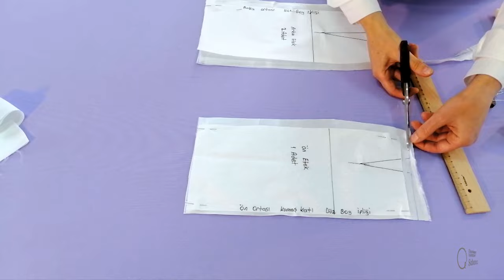Düz Dar Etek Dikimi (How to sew a skirt for beginners)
Sabancı Olgunlaşma Enstitüsü olarak "Kadın Giysi Dikimi Dersleri" serisine başlıyoruz.
Her hafta farklı dikiş teknikleri videoları oluşturacağız.

Bu dersimizde etek dikimi, eteğe fermuar yerleştirme, yırtmaç dikimi, astar dikimi ve eteğe kemer yerleştirmeyi  öğreniyoruz. Soru ve yorumlarınızı bekliyoruz.

Çalışmalarınızın fotoğraflarını buradan bizimle paylaşmanız bizi mutlu edecektir. Kendi ölçülerine göre etek kalıbını çıkarmak isteyenler ,  sağ üst köşedeki (i) kartlardan ulaşabilirler.